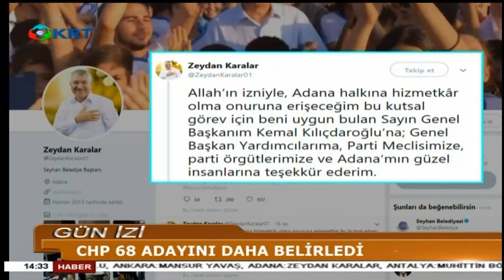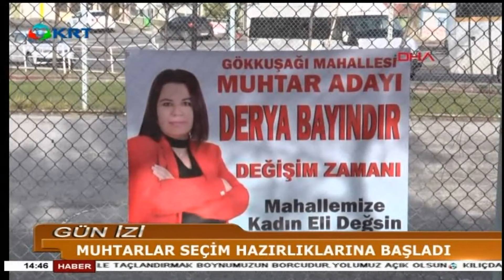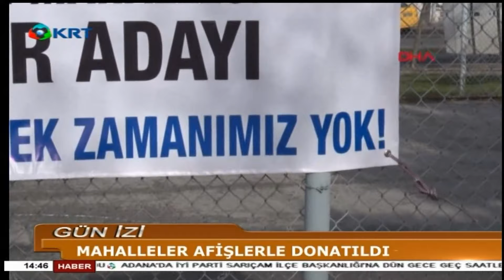Gün İzi - Aslı KURTULUŞ - 19 Aralık 2018 - KRT TV